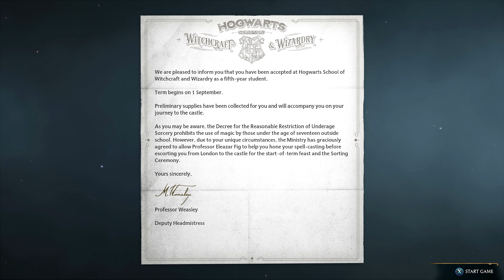Touched by Ancient Magic! - [Part 1] Hogwarts Legacy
Today we Start Hogwarts Legacy, it seems we are going on an adventure with professor Eleazar Fig, before the Term at Hogwarts Officially Begins!